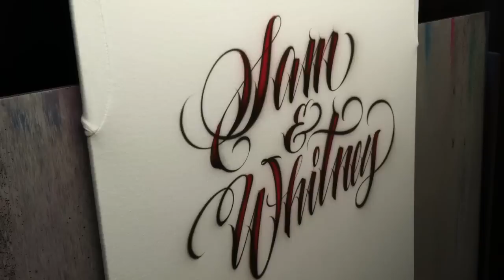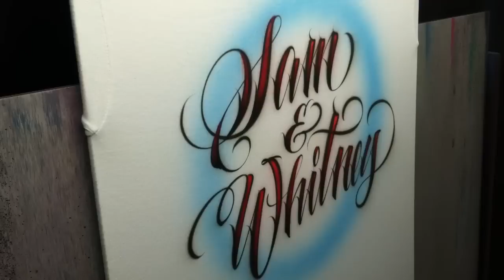How to airbrush tattoo script on a t shirt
Airbrush tattoo script on t shirt